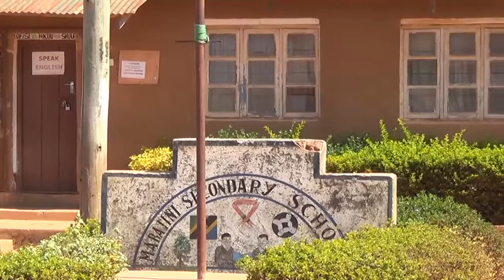CCM KATA YA NJOMBE MJINI CHAHAMASISHA WANANCHI KUSHIRIKI KAZI ZA MIKONO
NJOMBE
Katika kuadhimisha miaka 60 ya Uhuru wa Tanganyika ,chama cha mapinduzi kata ya Njombe mjini kimerehekea kwa kusaidia mafundi  wa ujenzi wa madarasa  wa shule ya sekondari mabatini.
Akizungumza kwa niaba ya mwenyekiti wa ccm kata ya Njombe mjini katibu wa chama hicho kata Solanus Mhagama amepongeza serikali kwa kutoa fedha za kujenga vyumba 11 vya madarasa.
Bwana Mhagama amesema kwa wanachama walioshiriki  kusadia kufanya kazi ya kusogeza baadhi ya mahitaji kwa mafundi hao wapeleke taarifa kwa wananchi wengine juu ya kazi zinazoendelea katika shule ya secondary mabatini.

Mkuu wa shule ya secondary Mabatini Mwalimu Magreth Masoli  amesema jumla ya shilingi milioni 199  zinatumika katika ujenzi wa vyumba 11 vya madarasa ambavyo kufika 2022 zaidi ya wanafunzi  500  wanatarajiwa kujiunga na masomo shuleni hapo  .

Afisa mtendaji wa kata ya Njombe mjini bwana Von Mgaya  amesema  ngazi ya kata kuna miradi mbalimbali inatekelezwa ikiwemo ya shule kwa baadhi ya mitaa huku mtendaji wa mtaa wa Kihesa Musa  Rutiginga  akielezea namna wanavyo simamia miradi hiyo.
Maadhimisho ya miaka 60 ya Uhuru wa Tanganyika Kitaifa yanafanyika katika uwanja wa  Uhuru jijini Dar Es Salaam na kwa Mkoa wa Njombe yalifanyika Decemba 8 Ihanja ambapo wazee wa ccm Njombe mjini akiwemo Pillimini Ngilangwa wakielezea uhuru huo.